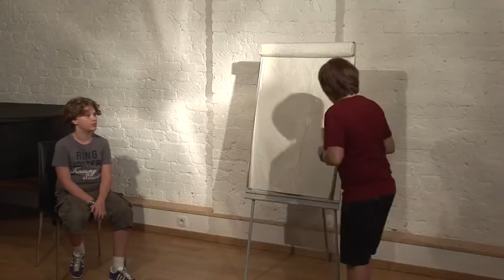Spectacle atelier théâtre juniors à Fenêtre sur cour(s) Strasbourg